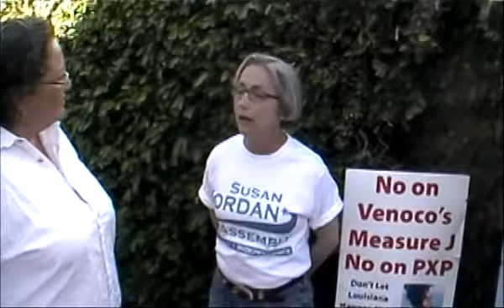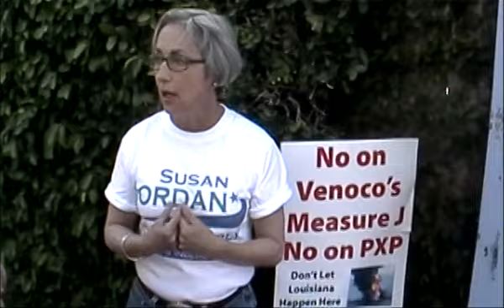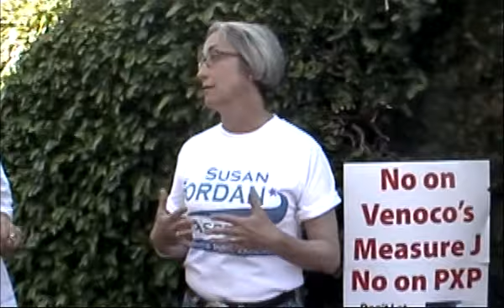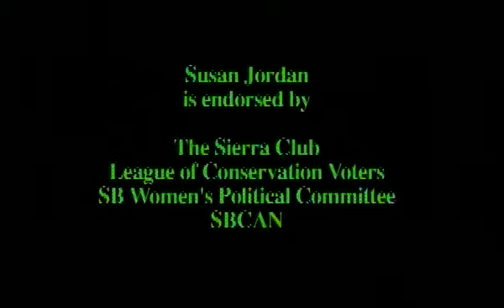Susan Jordan speaks on coastal protection, Measure J, 01May.2010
Susan Jordan speaks about her record and issues critical to California, including coastal protection and offshore oil development.  Jordan describes the Paddle-Out event held earlier in that day as a public statement against Carpinteria ballot Measure J-2010, which would allow an escalation of oil development by Venoco without environmental review through an Environmental Impact Report.

Jordan is a candidate for the June 2010 Primary election as member of California Assembly District 35, in the State legislature.

Video short-leash subject (9 minutes) produced by Off-Leash Public Affairs, Cathy Murillo editor and interviewer, with David Pritchett video recording.